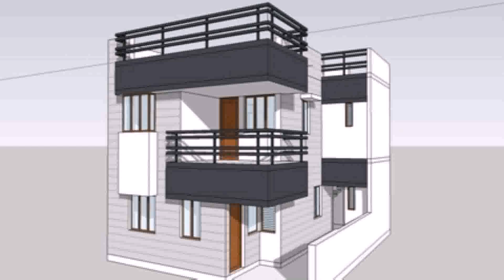House Front Style Image (see description) (see description)